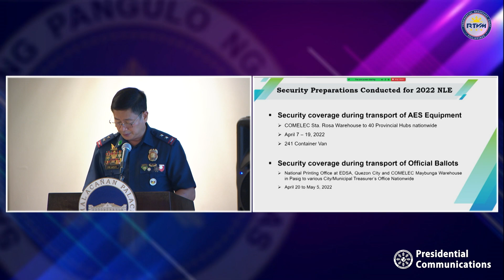Joint AFP-PNP Command Conference 04/06/2022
Heroes Hall, Malacañan Palace

President Rodrigo Roa Duterte presides over the Joint Armed Forces of the Philippines (AFP) – Philippine National Police (PNP) Command Conference at the Heroes Hall in Malacañan Palace on April 6, 2022.

Several Cabinet members present their reports to the President, namely Department of Finance (DOF) Secretary Carlos Dominguez III, Department of National Defense (DND) Secretary Delfin Lorenzana and National Security Adviser (NSA) Secretary Hermogenes Esperon, Jr.